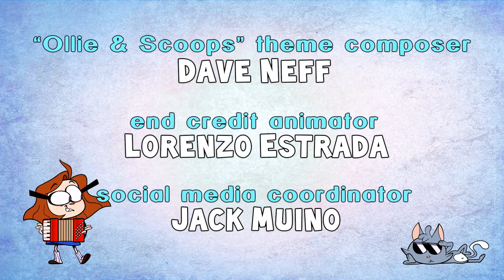Ollie & Scoops Episode 8: Warm Cream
After a spat with Ollie, Scoops meets an eccentric cat-lover who invites him to join his private and fancy cat sanctuary. But is it really as much of a feline paradise as it seems?

CREDITS:
Created, Produced, and Directed by
Nico Colaleo

Cast:
Kimmy Robertson as Ollie
Eric Bauza as Scoops
Mike Stoklasa as Terry Bumble
Dana Snyder as Dougie the Lab Cat
JD Ryznar as Brother Whiskers
Rich Evans as Brother Puddles
Nino Colaleo as Armando
Joni Gervasi, Gabriela Colaleo, Nino Colaleo and Nico Colaleo as Misc Cats
Ripley and Booji Boy as Scoops' Cat Voice

Written by
Nico Colaleo

Story by
Matt Brailey
Nico Colaleo
R. Chett Hoffman

Storyboard Artists
Marky Szram
Carpals Terterian
Oliver Penny
Chris DeRose

Character Designer
Natasha Weir
Cecilia 'Calis' Concalves

Animation
Josh Palmer
Circe Bogart
Nicole Hardy
Zak Wood
Johnny Göransson
Alice Seatherton
Aron Keyser
Adam Wachtel
Thomas Brooks
Nick Kalmar
Harvey Rothman
Gabs Sam
Andy Ortiz
Charlie Bickett
Brycen Hassell
Jordan Douglass
Paetyn Monroe

Animation Clean-Up and Color
Ann Pitassi
Mike Raucci
Mimi Scappini
Dom Anastasi
Zoe Panageas
Corbin Bowman
Joseph Abutin
Kira Davis
Jordan Douglass
Alice Seatherton
Aron Keyser
Cydney Plummer

Special FX and Compositing
Magpie Raven Blackford

Edited by
Nico Colaleo

Background and Prop Designers
Bunny Pina
M.K. Williams

"Ollie & Scoops" Theme Composer
Dave Neff

End Credit Animator
Lorenzo Estrada

Jack Muino

"My Itty Bitty Kitty" Song Composer
Paul Fraser

Sung by
Whitney Avalon

Paul Fraser
Nico Colaleo

Recording Engineers
Dave Vamos
Matt Brailey

Recorded at SIX POINT HARNESS in Los Angeles, California

→ OLLIE & SCOOPS PINS AND POSTERS! ←

→ FOLLOW Ollie & Scoops on Social Media! ←